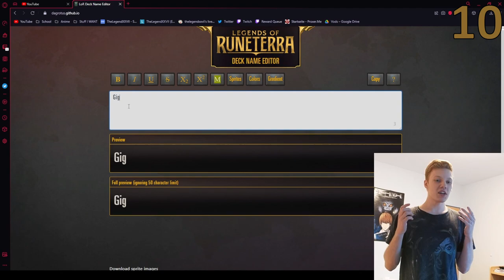Runeterra Facts | Interesting Facts around Legends of Runeterra | 1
Runeterra Facts is a new format where I will talk about any funny or interesting mechanics, interactions, lore pieces, etc... in Legends of Runeterra that not everyone might always know!
Hope you all enjoy this new format, it took me about 8h to make ❤
I will try to do these every once in a while!

Special thanks to these lovely people for helping me out:
- Skycci
- Chef Mistro
- Inferno62
- Thirdle

Catch me live on Twitch on the weekend (Saturday - Sunday 2pm CET)!

Legend lor
Legend Runeterra

Big content creators like Snnuy, Mogwai, GrappLr, MajinBae, Alanzq and freshlobster all love LoR. May it be Ranked, Seasonals, showcasing the best decks or new decks, deck guides or new events, we all share the same passion. I started playing this game because I love League of Legends and Legends of Runeterra is based on Champions from LoL. Thank you Riot Games for this amazing digital collectible card game ♡